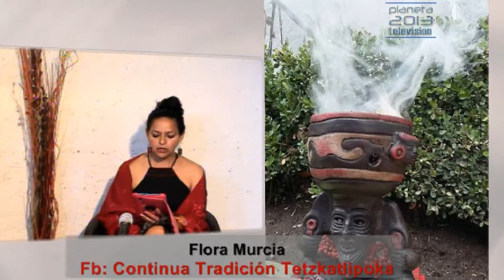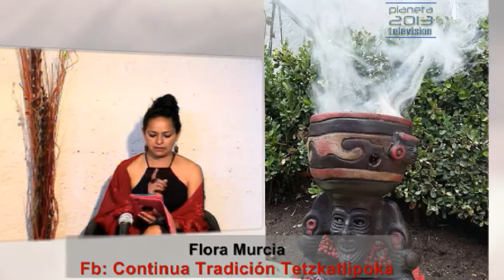1/4 02/09/2015 Mundo Holistiko - Continua Tradición Tetzkatlipoka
1/4 02/09/2015 Mundo Holistiko - Continua Tradición Tetzkatlipoka. Conduce Flor Murcia - Captured Live on Ustream